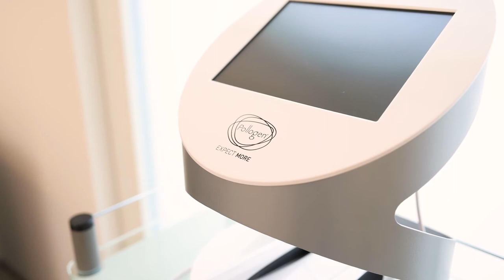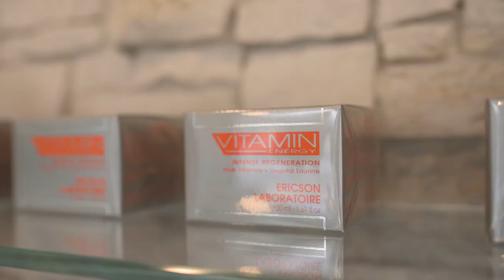Imagefilm Image Video Beauty Corner Bassersdorf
Wir stellen unsere Firma vor. Wer wir sind, was wir machen, unsere Philosophie, unser Standort und das breite Kosmetik-Angebot.